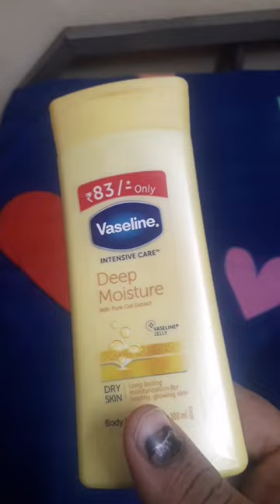How to protect your toes from slipper bite /shoe bite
full video link  vaseline full review